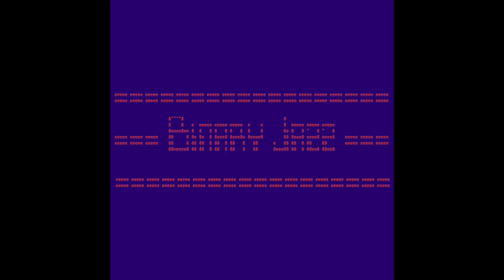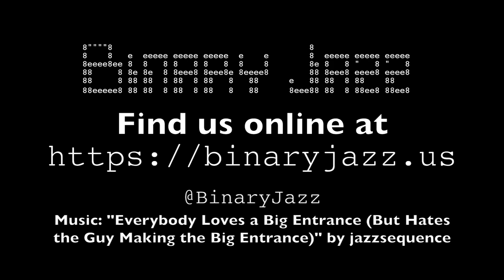Binary Jazz - Episode 100011: Vernation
In this episode we talk about uncomfortable couches, IKEA, what we did before Wikipedia existed. The topic is Vernation, which is the act of transporting groceries home on foot (named after Verna), a developer social media platform dedicated to semantic versioning (VerNation), a black mold that is native to arid climates or an unscented flower related to carnations that comes in green or purple. Also whether "nation" is important and whether this podcast is Fake News.